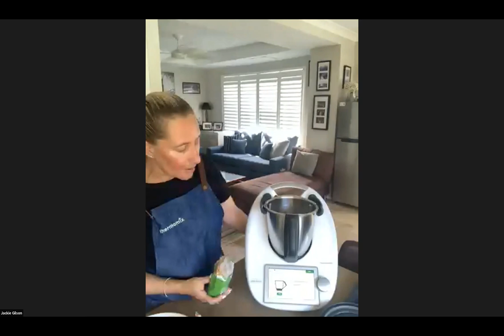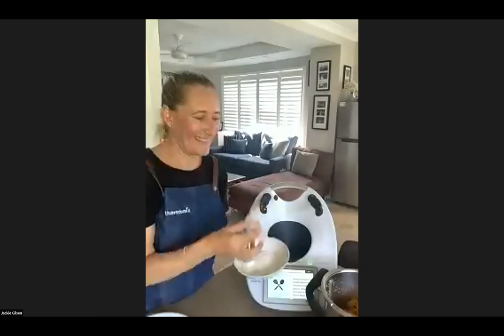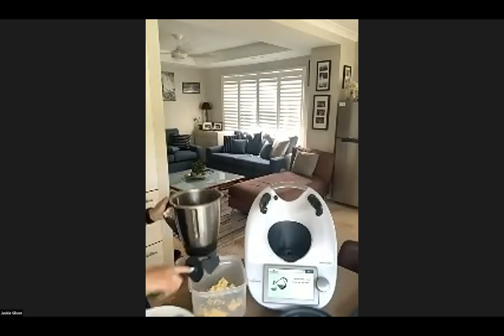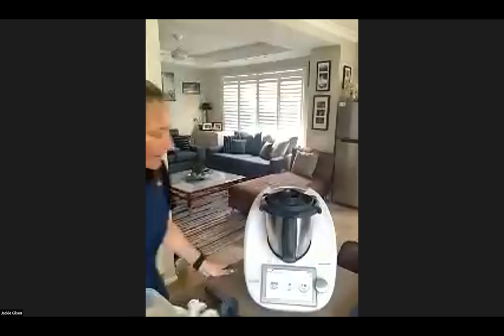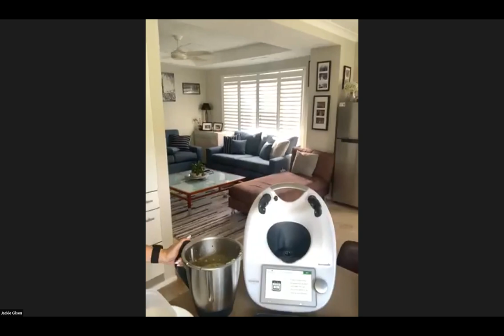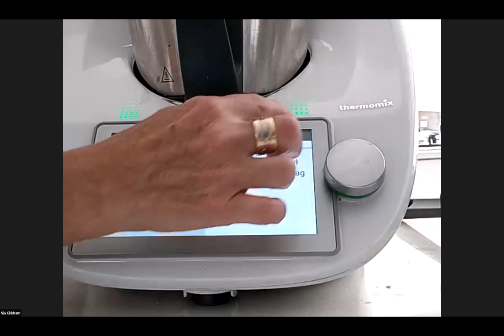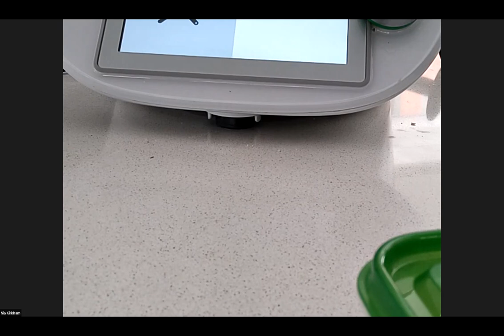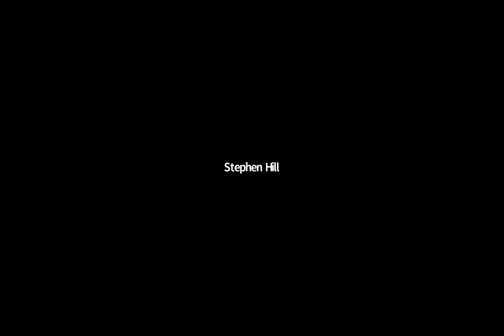Lunch Box Ideas Cooking Class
Back to school and back to work lunch box ideas